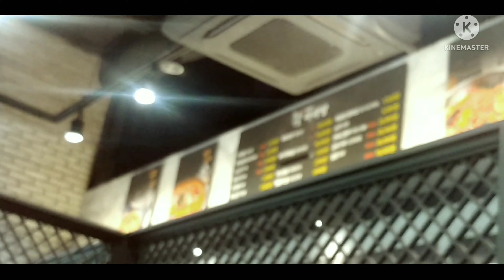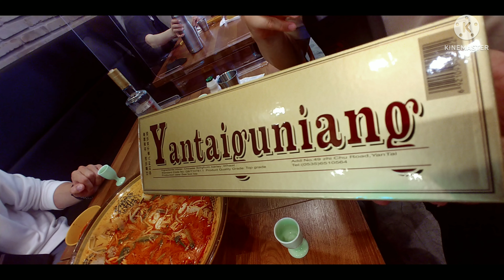하지 마라..탕♥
처음가본 트리플 스트리트.
역쉬나..역쉬입니다 ㅎ